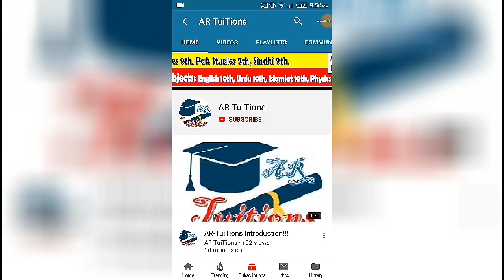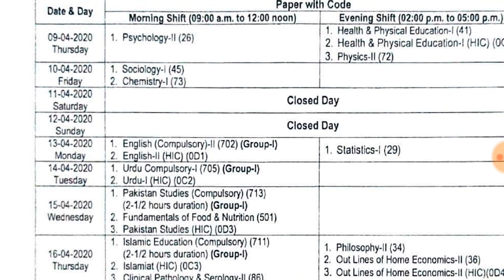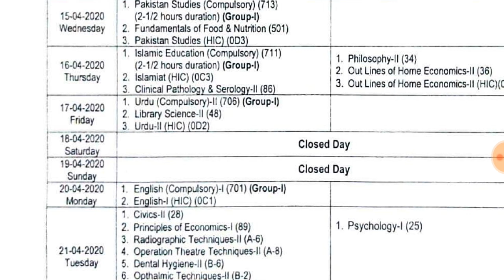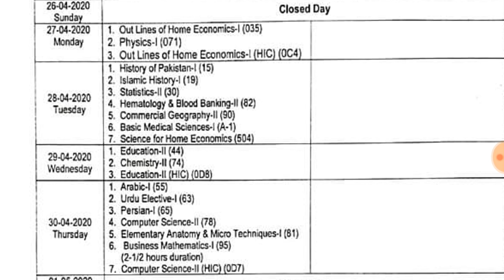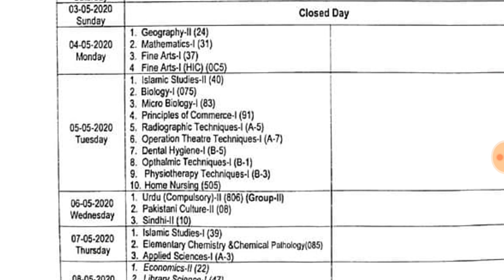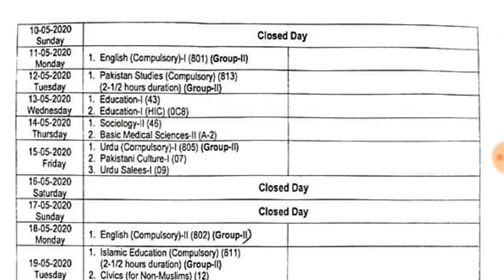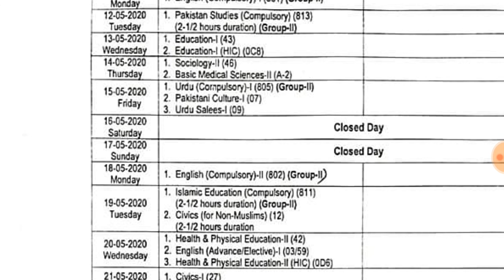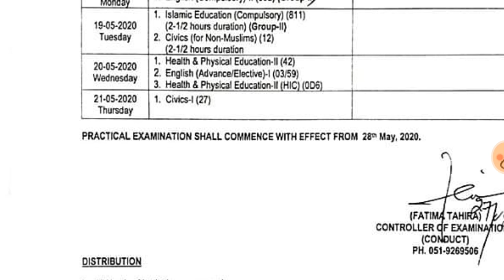Federal Board 11th & 12th Class Examinations 2020 Date Sheet|FBISE 11th & 20th Class Exams 2020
Assalam-O-Alaikum Dosto,
How to check FBISE 11th CLASS result
check islamabad 12th class result
how to check islamabad board 11th class result
how to check FBISE board 11th class result
how to check islamabad board hsc result

Islamabad board inter result 2020
fbise board inter result 2020
11TH CLASS result 2020
12TH CLASS FEDERAL BOARD Result 2020
FBISE result 2020
FBISE board result
ISLAMABAD board 11th class result
FBISE result
FBISE ISLAMABAD Board Intermediate Result

.Thanks.